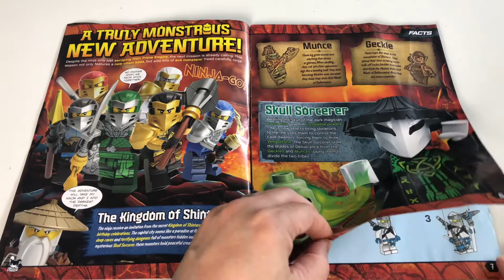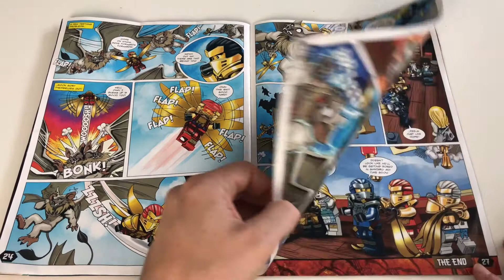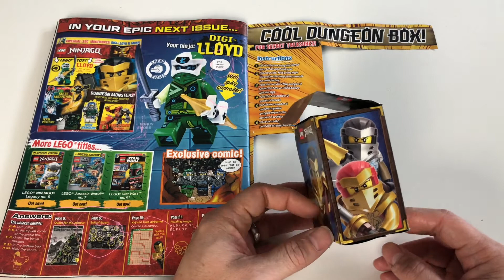103. LEGO® Ninjago Mag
A quick look at the LEGO® Ninjago Mag, partly completed by Lili!

Steve and Lili
That Brick Show!
xx